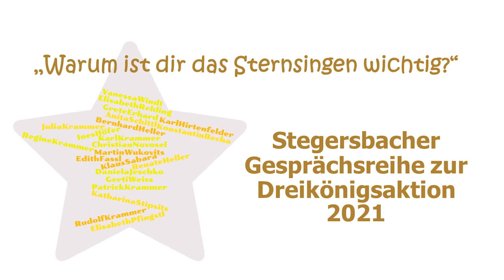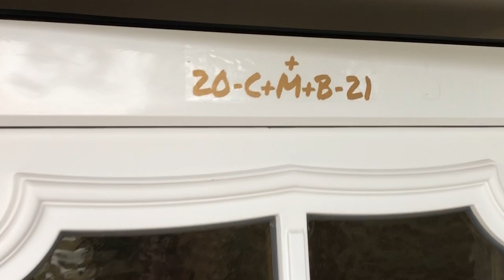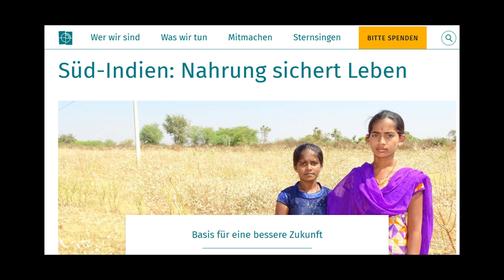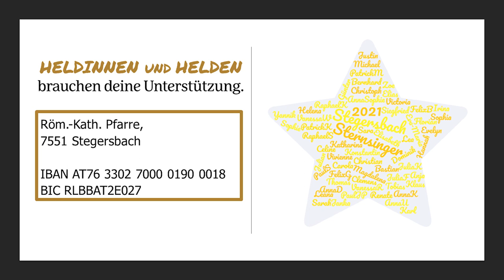Stegersbacher Gesprächsreihe zur Dreikönigsaktion 2021